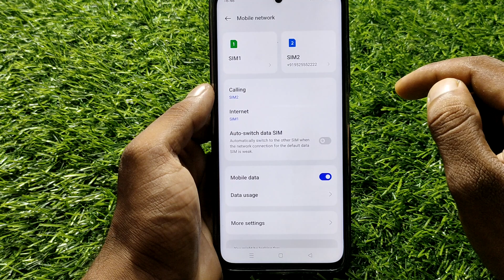oppo a38 data limit setting, oppo a38 data limit kaise set kare, oppo a38 data limit problem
oppo a38 daily data alert kaise set kare, oppo a38